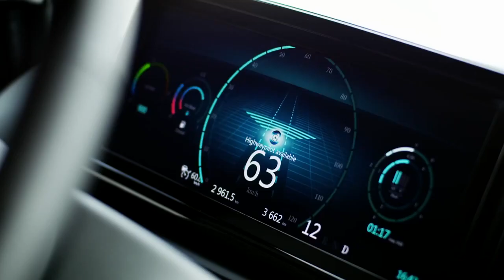Le camion du futur existe grâce à Mercedes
Le Future Truck 2025 incarne, comme son nom l'indique, une idée de ce à quoi pourrait ressembler les poids lourds dans une dizaine d'années. Outre son design très avant-gardiste, la conduite autonome incarne le cœur des innovations attendues sur nos routes. Ce projet est à surveiller des près car le transport routier est souvent initiateur de nouvelles technologies rapidement adaptées à l'automobile de monsieur tout le monde.